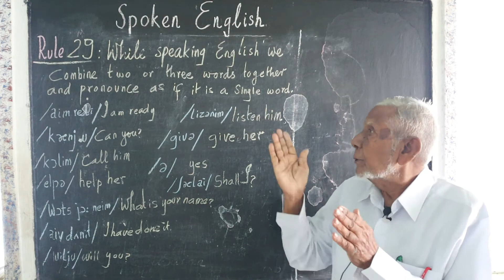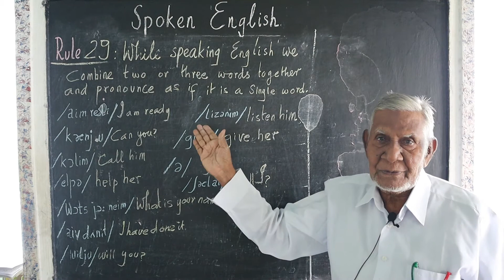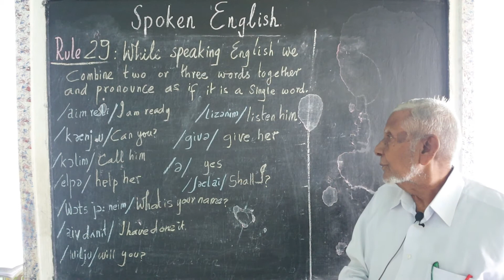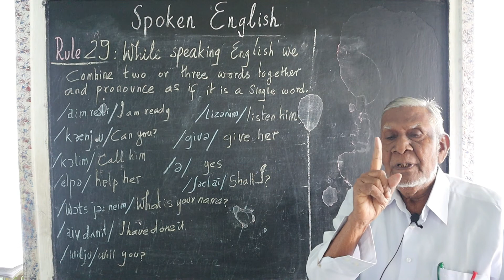Chapter 23 | Rule no 29 | Pronouncing two or more words as a Single Word | Phonetics Spoken English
By
G Muhammad Ishaque
M.A., (English), M.A., (History), M.Ed.,
Praveen, Pracharak, Sahitya Ratna (Hindi)

(Hindi Teacher Since 1955)

©rehanhanar7.github.io